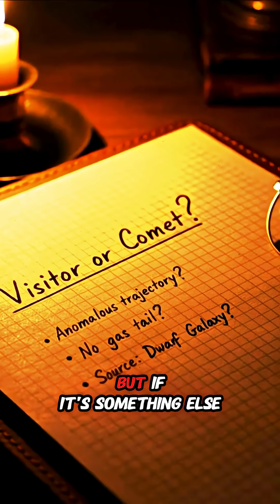3I/ATLAS — The Interstellar Object No One Expected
3I/ATLAS might be the most mysterious interstellar object we’ve seen since ‘Oumuamua.

Is it just a comet?
Or something far stranger entering our Solar System?

In this cinematic mini-documentary, we explore:
• What scientists know about 3I/ATLAS
• How it compares to the first two interstellar objects
• Why its speed and trajectory shocked astronomers
• And whether this visitor is really just “natural” — or something else

Welcome to MindScope.
Where the unknown becomes understandable.